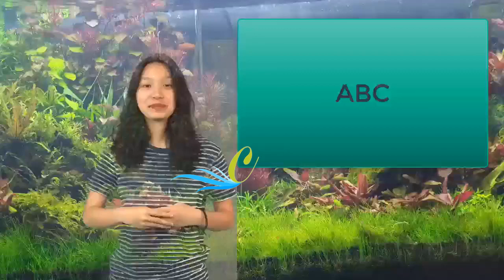Árbol de té, planta medicinal antiséptica | Lydia Patton